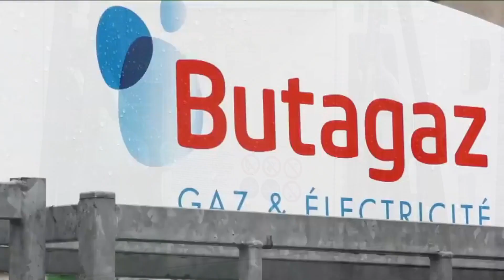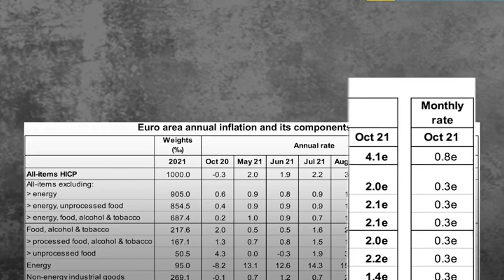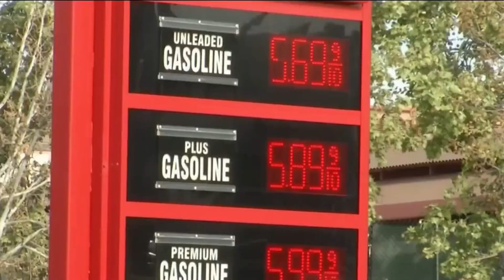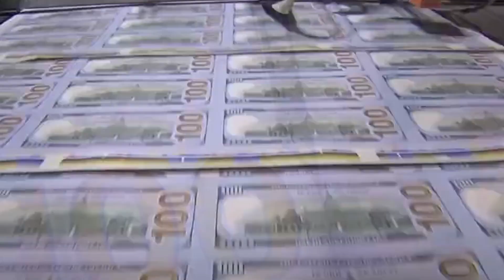Inflation Increases More Than Expected 9.1% in June as Consumer Pressures Rise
Shoppers paid sharply higher prices for a variety of goods in June as inflation kept its hold on a slowing U.S. economy, the Bureau of Labor Statistics reported Wednesday.